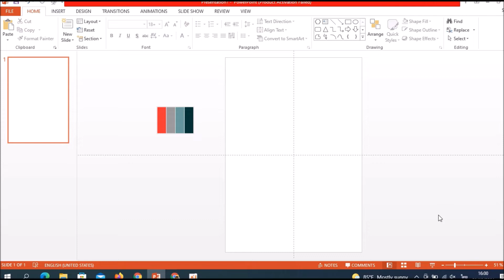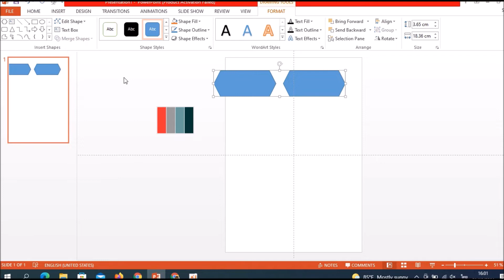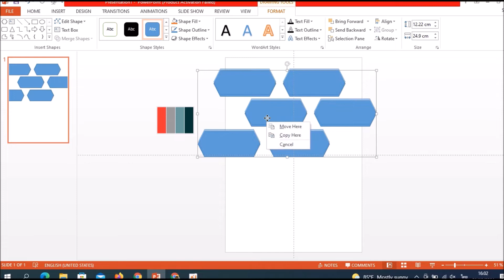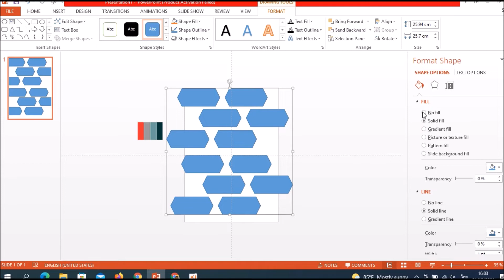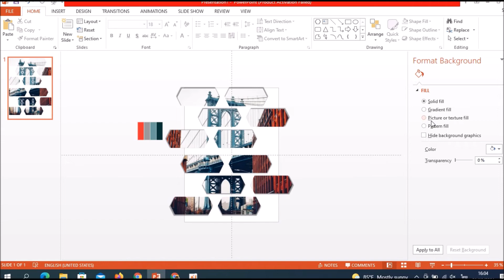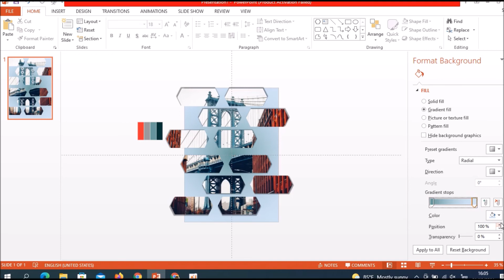NFT TUTORIAL HOW TO MAKE a nft with powerpoint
Microsoft PowerPoint is a presentation program,[7] created by Robert Gaskins and Dennis Austin[7] at a software company named Forethought, Inc.[7] It was released on April 20, 1987,[8] initially for Macintosh computers only.[7] Microsoft acquired PowerPoint for $14 million three months after it appeared.[9] This was Microsoft's first significant acquisition,[10] and Microsoft set up a new business unit for PowerPoint in Silicon Valley where Forethought had been located.[10] Microsoft PowerPoint is one of many programs run by the company Microsoft and can be identified by its trademark orange, and P initial on the logo. It offers users many ways to display information from simple presentations to complex multimedia presentations.

PowerPoint was originally designed to provide visuals for group presentations within business organizations, but has come to be very widely used in many other communication situations, both in business and beyond.[16] The impact of this much wider use of PowerPoint has been experienced as a powerful change throughout society,[17] with strong reactions including advice that it should be used less,[18] should be used differently,[19] or should be used better.

How To Create Professional PowerPoint Presentation Slides
Attractive PowerPoint Slide Design Tutorial
Beste PowerPoint-Präsentation
 Best PowerPoint Presentation
Innovative editable cover design with powerpoint